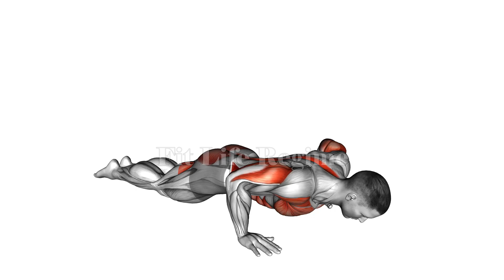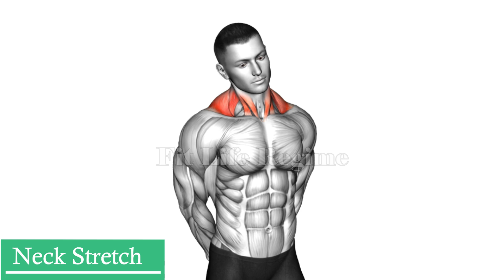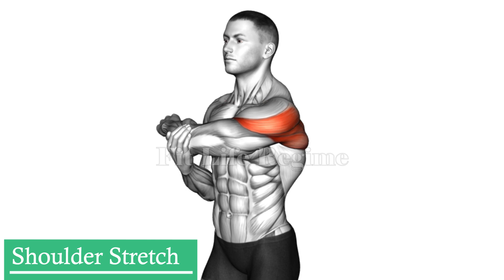Do These Stretching Exercises Every Evening (Stretch Away Your Stress)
If you're looking for a simple and effective way to improve your flexibility and relieve muscle tension, then look no further! In this video, we'll guide you through a series of stretching exercises that are perfect for your evening routine.

Whether you've been sitting at a desk all day or just want to wind down after a workout, these stretches will help you release any tightness and improve your mobility. We'll cover a variety of stretches that target different muscle groups, including your hips, back, neck, and shoulders.

In this video will provide tips on how to perform them safely and effectively. You'll also learn about the benefits of stretching and how it can help prevent injury, reduce stress, and improve your overall well-being.

So, why not give these stretching exercises a try and make them a part of your evening routine? Your body will thank you for it.

Video Timeline:

00:00 Cobra Pose
00:17 Cat Stretch
00:36 Leg Stretch
00:52 Chest Stretch
01:09 Back & Chest Stretch
01:27 Neck Stretch
01:43 Lat Stretch
02:00 Hamstring Stretch
02:17 Shoulder Stretch

Complete Six Pack Abs Workout (Upper, Lower Abs, & Obliques)

This Video Also Cover the Following Topic

best evening stretching routine
stretch routine before bed
what is a good stretching routine
daily stretching routine before bed
Stretching exercises for beginners, Evening back stretching exercises
What are the best stretching exercises to do every evening?